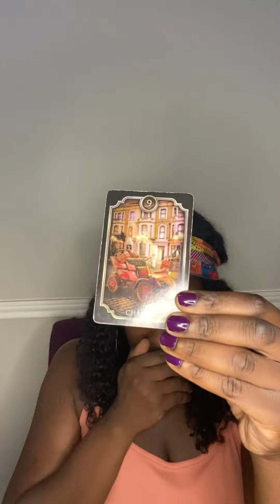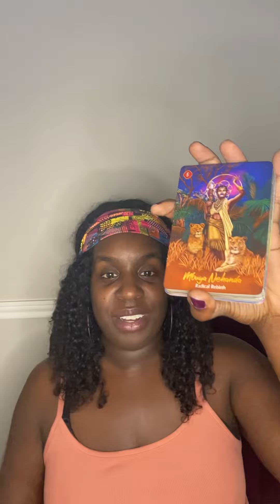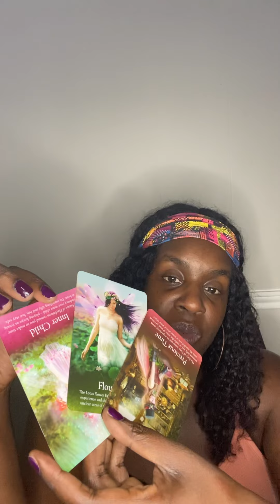Gemini ♊️ Aquarius ♒️ Libra ♎️ l YOU FEEL GREAT ABOUT MOVING FORWARD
🦂 🧘🏾‍♂️ TheAfrozen 🧘🏾‍♂️🦂